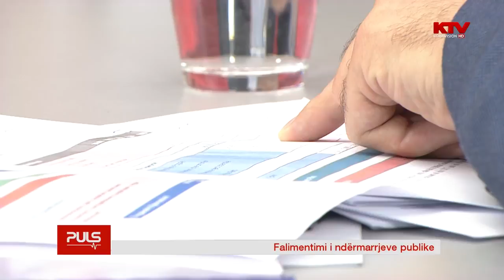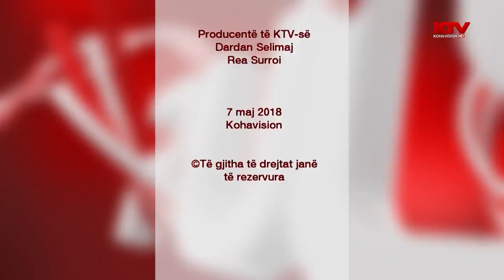PULS - Falimentimi i ndermarrjeve publike 07 05 2018